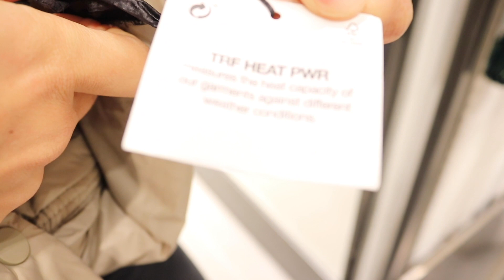ZARA HAUL JANUARY 2020 - WINTER EDITION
Another Zara haul for you Queens! The first Zara haul of 2020... Enjoy my Fashion lovers!

**NEW YOUTUBE EQUIPMENT I USE**:

CAMERA:
CANON 200D CAMERA (AMAZING CAMERA!):

Lens (To make the background blurry like you see a lot of Youtubers have!)

AUDIO:
Rode Wireless GO Microphone  (I have this one!):

Lavalier Mic

Other Rode VideoMicro (I Use Inside)

LIGHTING: MY RING LIGHT (by NEEWER) & Godsend!!!

ACCESSORIES:
SD Card for Videos (ZERO Crashes, MUST HAVE if you shoot in 4K):

Camera Stand: